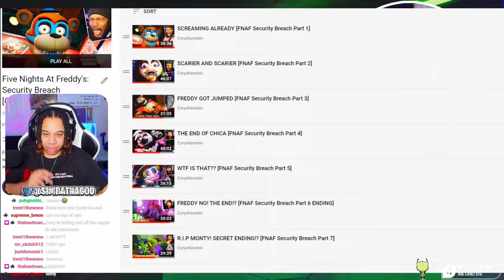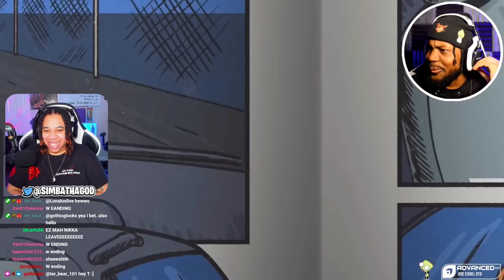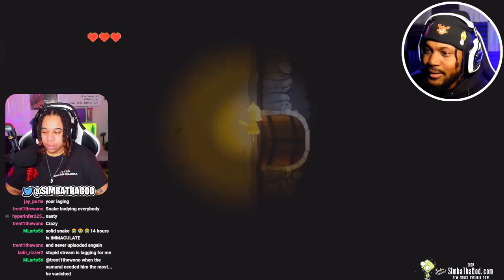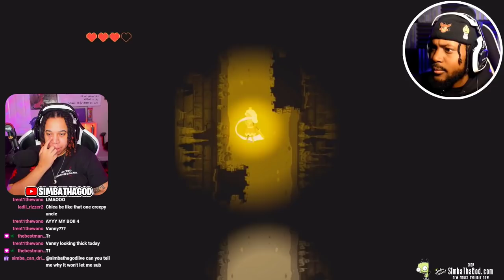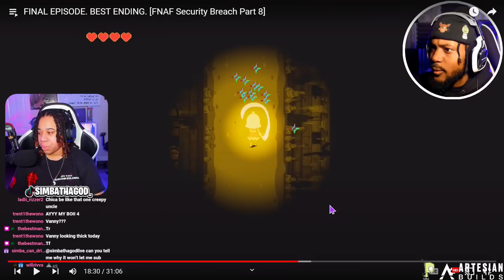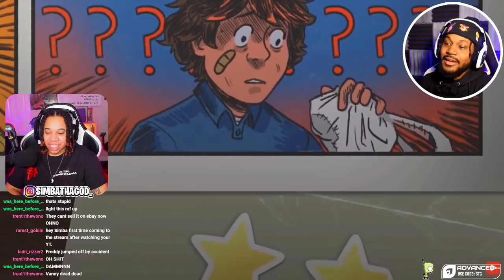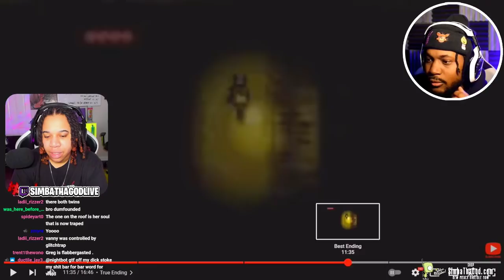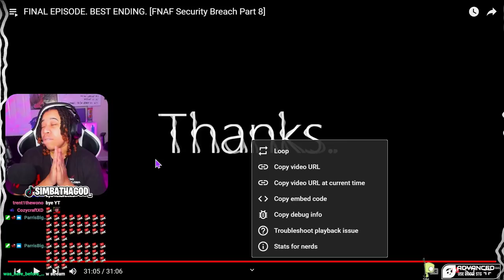CoryxKenshin - FINAL EPISODE. BEST ENDING.. IS THAT THE SECURITY GUARD?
SimbaThaGod Reacts To FINAL EPISODE. BEST ENDING. [FNAF Security Breach Part 8]